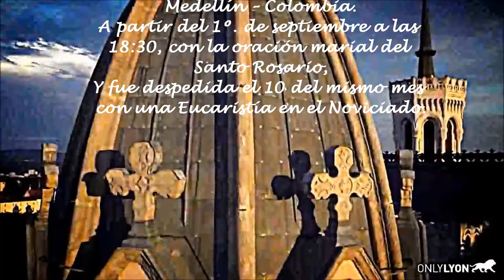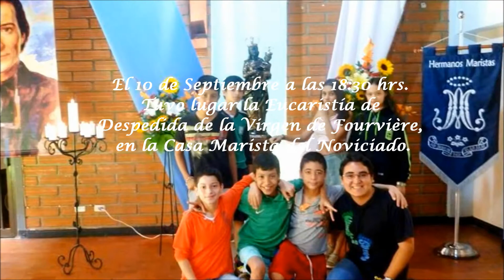La Virgen de Fourvière visitó el Noviciado Marista Interprovincial "La Valla"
La Virgen de Fourvière visitó el Noviciado Marista
Interprovincial "La Valla" de Medellín – Colombia.
A partir del 1º. de septiembre a las 18:30,
con la oración marial del Santo Rosario,
Y fue despedida el 10 del mismo mes con una
Eucaristía en el Noviciado.

La Virgen de Fourvière estuvo en el Noviciado Marista Interprovincial "La Valla" de Medellín.
El 1º. De septiembre a las 18:30 se le dio la Bienvenida a la Virgen en la Casa Marista del Noviciado, con el rosario.
El 3 de Septiembre, a las 5:30 pm, Sale la Virgen en Procesión desde la Casa del Noviciado hasta la Parroquia Sagrada Familia para la Eucaristía.
El 4 de septiembre a las 19:00 horas: Eucaristía en la Parroquia Sagrada Familia y Procesión hacia la casa Marista.
Del 5 al 9 de Septiembre: Oración Mariana en la Casa Marista con invitados de la Parroquia.
El jueves 8 de septiembre: cuarto día de oración mariana en torno a María de Fourvière en nuestro Noviciado Marista "La Valla" en compañía de nuestros vecinos.
El 10 de Septiembre a las 18:30 hrs. Tuvo lugar la Eucaristía de Despedida de la Virgen de Fourvière, en la Casa Marista del Noviciado.